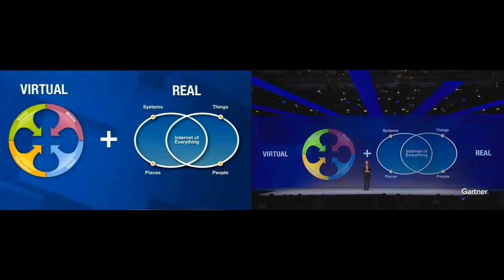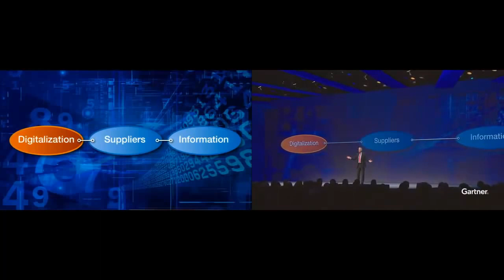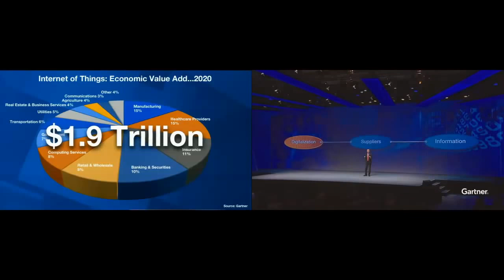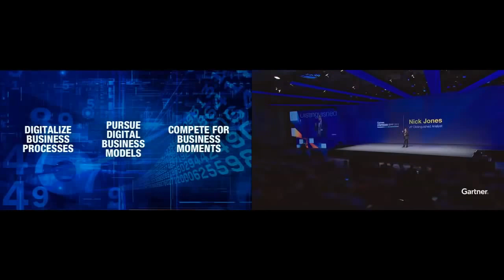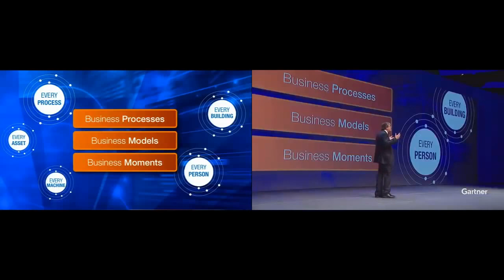Leading in a Digital World 2020 - IT Gartner Symposium ITxpo 2014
Digital business is reshaping industries and redefining the role of IT, creating new competitive advantage and business designs by blurring digital and physical worlds.

Digital business is the creation of new business designs by blurring the digital and physical worlds. It promises to usher in an unprecedented convergence of people, business and things that disrupts existing business models — even those born of the Internet and e-business eras. By 2020, more than 7 billion people and businesses, and at least 30 billion devices, will be connected to the Internet. With people, businesses and things communicating, transacting, and even negotiating with each other, a new world comes into being — the world of digital business.

Digital business leaders will need to create digital business using unprecedented combinations of new technologies, such as:

    The Nexus of Forces (which includes mobile, social, cloud and information)

    The Internet of Things

    SMART machines

    IT/OT convergence

    3D printers, robotics and other forms of enabling devices

    Advanced software: analytics, pattern matching and smart algorithms

    Adaptations of Watson and Watson-like technology